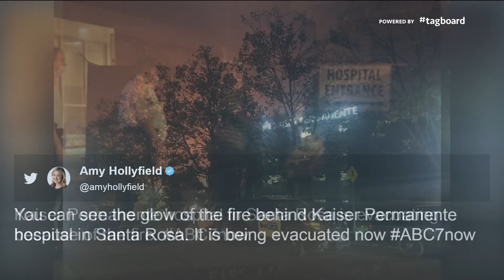Hospitals evacuate due to California wildfires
Dina Kupfer reports.